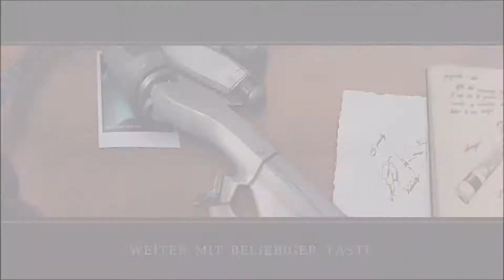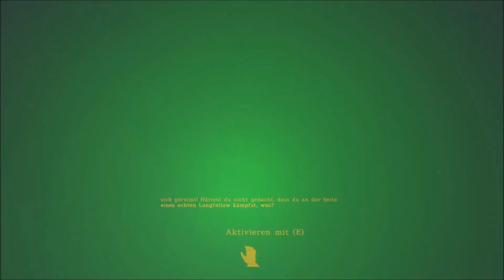Darkest of Days - 09 - Alles total nach Plan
Haben Sie sich je überlegt, was passieren könnte, wenn Zeitreisen möglich wären? Haben Sie je darüber nachgedacht, in die Vergangenheit zu reisen, um die Geschichte neu zu schreiben? In Darkest of Days ist diese Möglichkeit Realität.